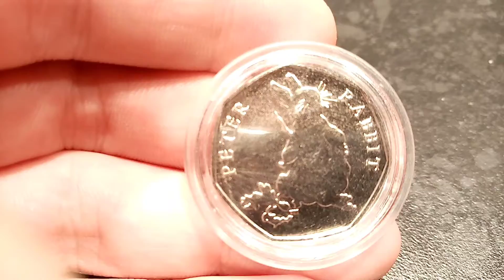YOUTUBE GIVEAWAY OPEN #21 - Peter Rabbit 50p + Flopsy Bunny 50p 2018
YOUTUBE GIVEAWAY #21 OPEN - 2018 PETER RABBIT 50P + 2018 FLOPSY BUNNY 50P! Comment 21 at the beginning of your comment. DRAW CLOSES IN 1 WEEKS TIME Friday 10th JULY. Best Of luck to you all and thaaaanks for Watching.